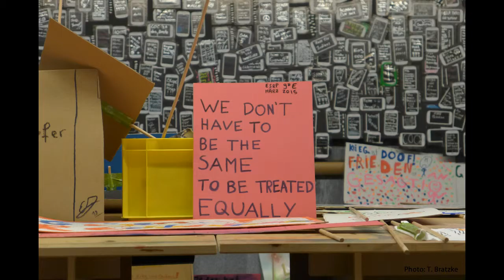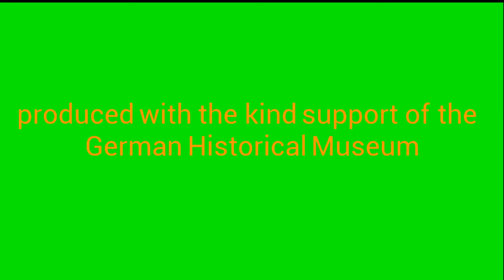ArtWORKSHOP for Democracy and Peaceful Protest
Story cread by Ann - Kathrin Heinzelmann
German Historical Museum

Workshop facilitated by Melting Pro Learning, organised by
NEMO – Network of European Museum organisations
National Network of Romanian Museums
National Institution for Research and Cultural Training
With the support of the CREATIVE EUROPE PROGRAMME of the EUROPEAN UNION
Workshop:
“Digital storytelling: a practical training to understand the potentialities of the method in a museum context”
16th -18th NOVEMBER 2015, National Library of Romania, București